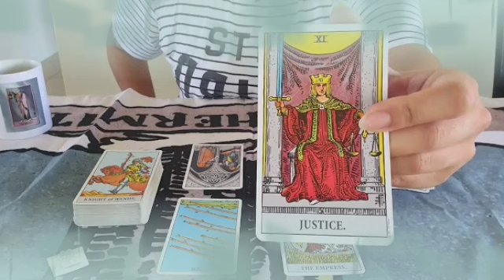برج الثور من 21 إلى 1 ماي 2022 // ست بتعملك سحر😱بتحاول توقف حياتك💔يا ترى هي مين🤔؟ و ليه بتعمل كد🤔ا؟